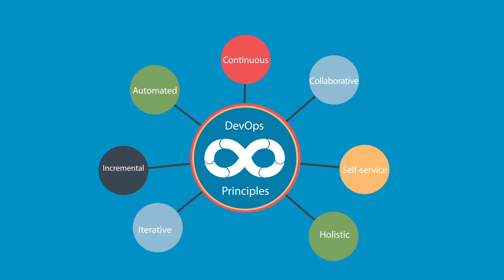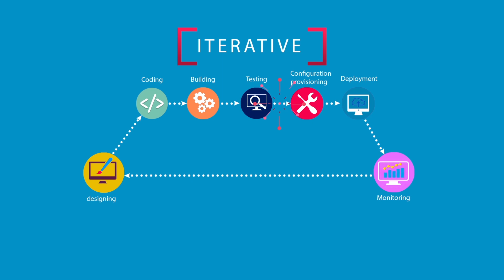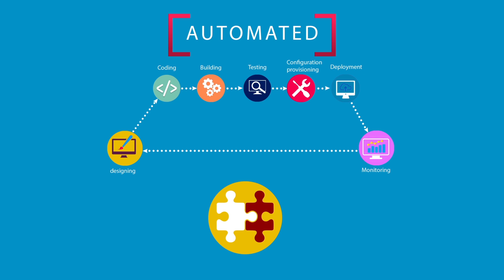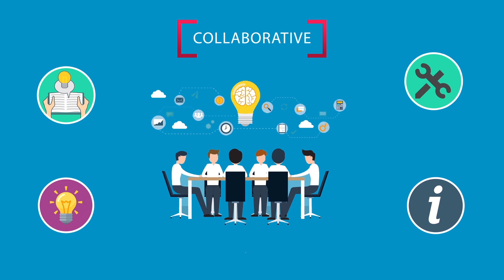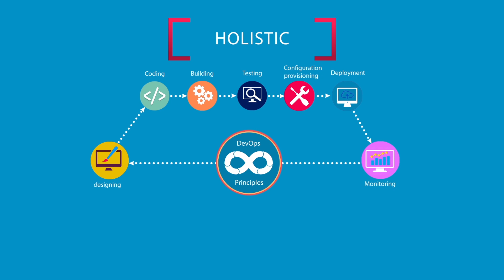DevOps Principles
Anyone trying to start with DevOps needs to be aware of some fundamental principles of DevOps. As I have explained in the introductory video, DevOps is basically made of DevOps Principles, DevOps Practices, and DevOps tools.

In this video, I talk about some of these principles. Understanding these DevOps principles is paramount especially to the managers or decision-makers in an organization. This makes it clear the pathways that one needs to follow to take the full benefit that DevOps offers. While working with or building a DevOps ecosystem, one shall keep these fundamental principles in mind.